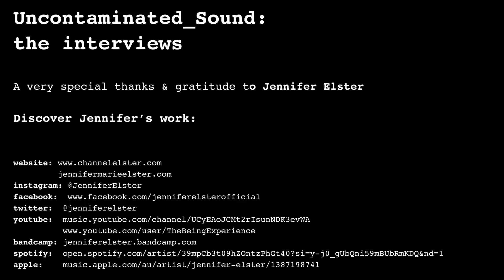Conversation 038: Thinker. Writer. Artist. Filmmaker. Jennifer Elster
Conversation 038: Thinker. Writer. Artist Jennifer Elster

Jennifer Elster and I were completely on the same wavelength, artisans with multiple fascinations particularly when it comes to behavioral patterns of our unique species. Needless to say 50 plus minutes when by swiftly.

Wearing multiple hats as musician, performance artist, fine artist, accessory designer, filmmaker, thinker, and founder of The Development underground(Gallery) and productions, Jennifer is immersed in creative pursuits 24/7.

One particular working project piqued my interest. Entitled “ In the Woods and Elsewhere “ a 16 year long film project, which she would not disclose the particulars, of course captivated my imagination.

However, we must wait until the multi part series is released on her accord.

And of course if you’re around the TriBeCa area check out her in window  “Get Away from Me” a pop up David Bowie exhibit, lasting only a few more weeks, at 75 Leonard St.

Please enjoy being introduced to Jennifer Elster’s wide breath of work, as I had the pleasure of doing so.

Rob Lundberg (artist and photographer)